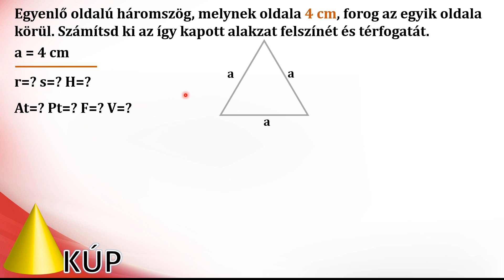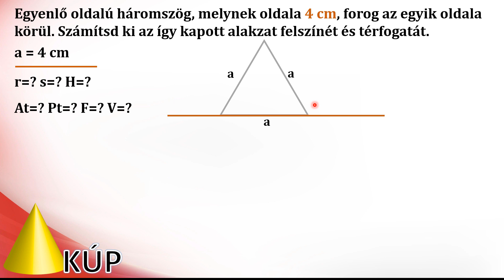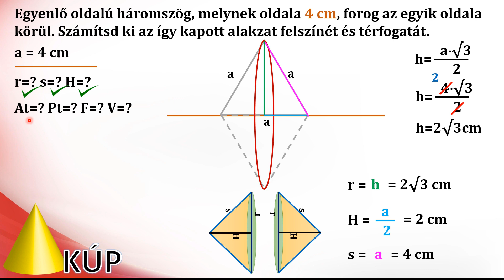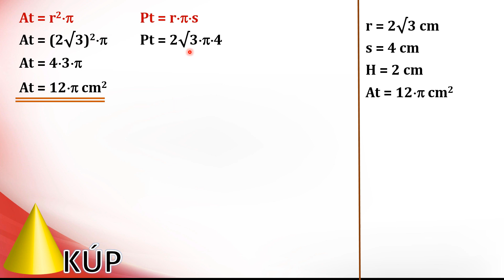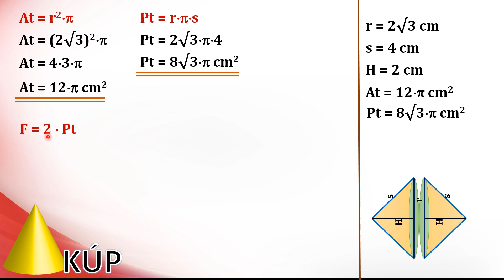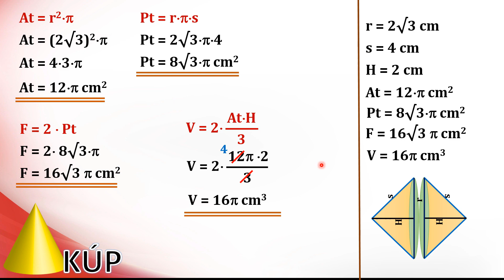KÚP – 14. KIDOLGOZOTT FELADAT (FORGÁSTEST, EGYENLŐ OLDALÚ HÁROMSZÖG FOROG OLDALA KÖRÜL)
Egyenlő oldalú háromszög, melynek oldala 4 cm, forog az egyik oldala körül. Számítsd ki az így kapott alakzat felszínét és térfogatát.